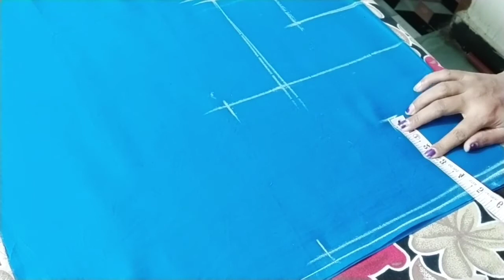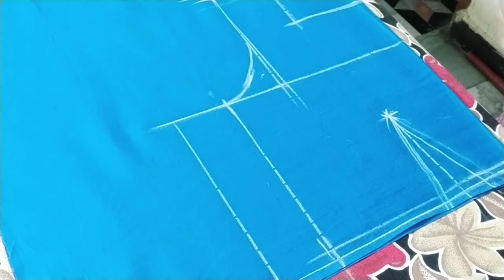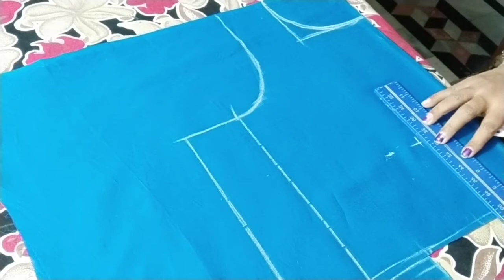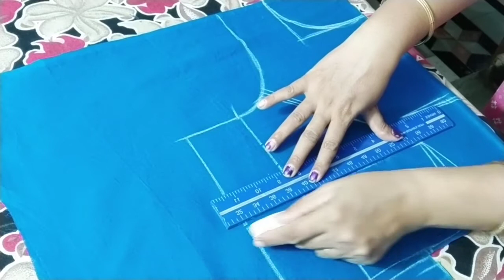ఫ్రెంట్ పార్టు లోSimple గా blouse with boat neck cutting & stichting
front part లో Simple గా blouse with boat neck cutting & stichting